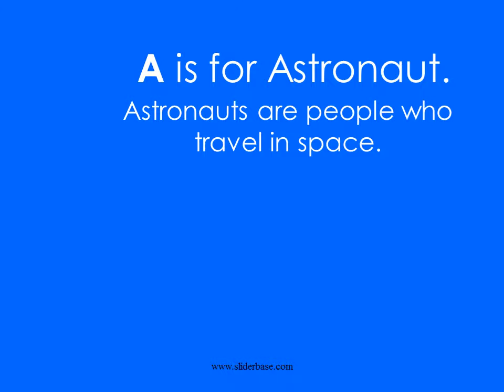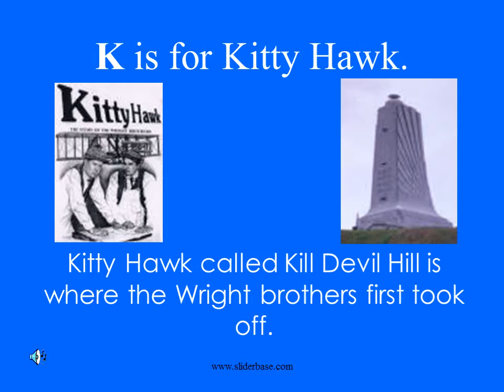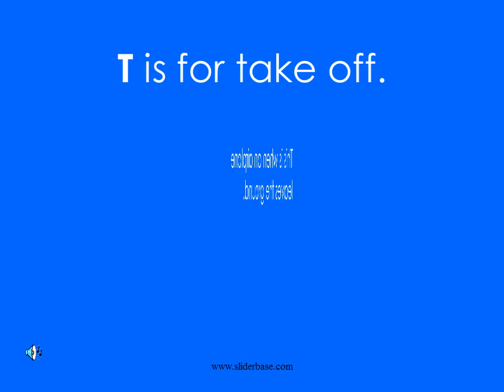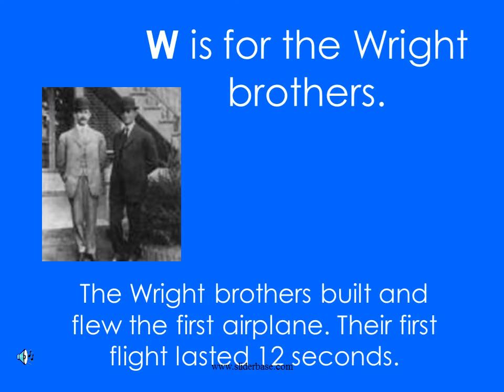Air and space ABC book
A is for Astronaut.

Astronauts are people who travel in space.

A is also for Neil Armstrong.

He was the first man to walk on the moon.

When you see this letter on a plane, you know it is a bomber.

C is for Cosmonaut.

Cosmonaut is a name for Russian Astronauts.

A duck was the first creature to go up in a hot air balloon.

Extra terrestrials is a long name for aliens.

When you see this letter on an airplane it means it is a fighter.

G is for glider.

A glider is an airplane without an engine.